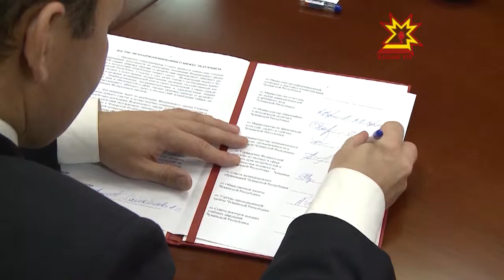Министрсем «Чăваш Ен» Фондпа килĕшÿ турĕç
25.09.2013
Раççейре кунсерен 44 миллион çын пирус туртать. Сиенлĕ йăлана пула аталаннă чир-чĕртен кашни çул çĕр-шывра 400 пине яхăн çын пурнăçран уйрăлать. Кăçал июнь уйăхĕнче Раççейре халăх сывлăхне пирус туртнин витĕмĕнчен  сыхласси пирки калакан саккун йышăнчĕç. Ăна  республикăра пурнăçа кĕртес тесен тĕрлĕ влаç органĕсен пĕр-пĕринпе тачă çыхăнса ĕçлемелле. Кун пирки паян правительство çуртĕнче министрсем «Чăваш Ен» Фондпа пĕрлехи килĕшÿ турĕç.